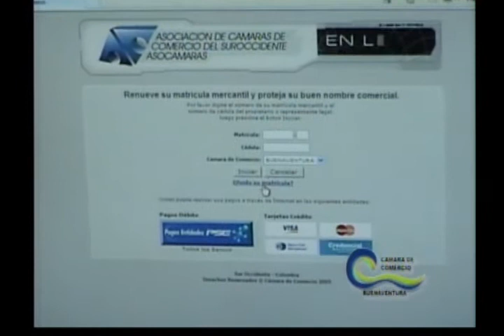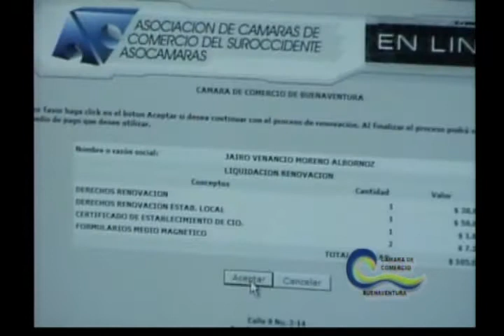Informativo Cámara de Comercio